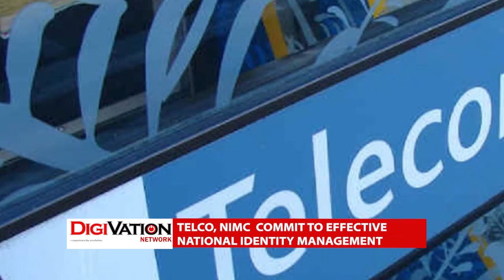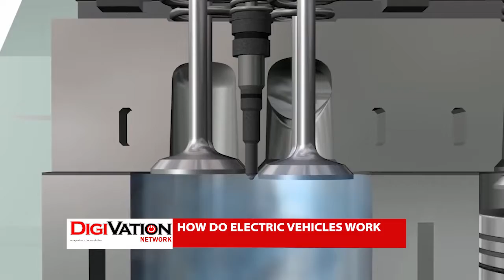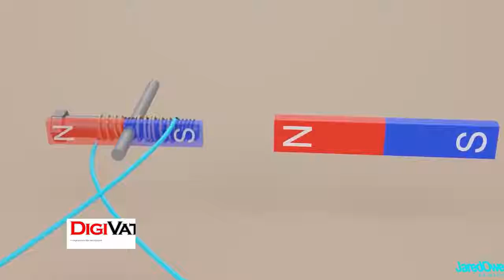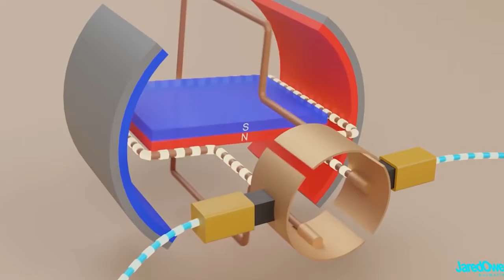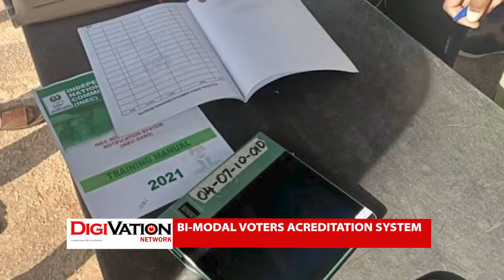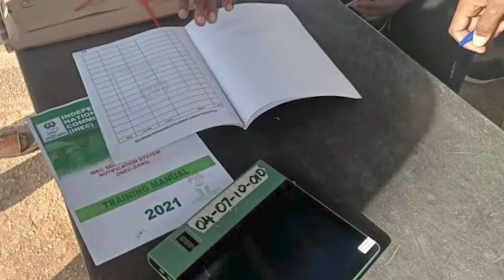Winners emerge in 5G spectrum auction, NIMC reiterate commitment to effect identity management